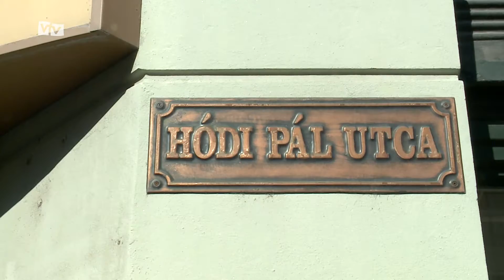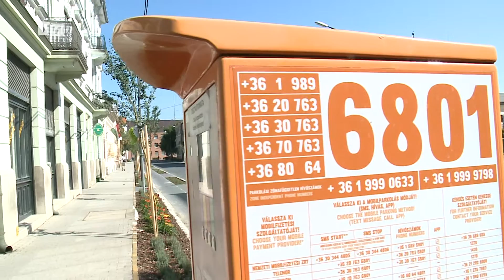Jól vizsgázott az új parkolóautomata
Jól vizsgázott az a parkolóautomata, amely a gépjármű rendszámának a rögzítésére alkalmas. Ezért az önkormányzat úgy döntött, hogy további három ilyen jegyváltó terminált állít üzembe még ebben az évben a belváros forgalmas helyeire. Az új jegykiadók költségekeit a parkolásból befolyt pénzből finanszírozza a szolgáltatást végző vásárhelyi cég.